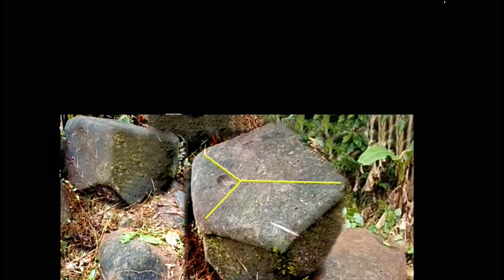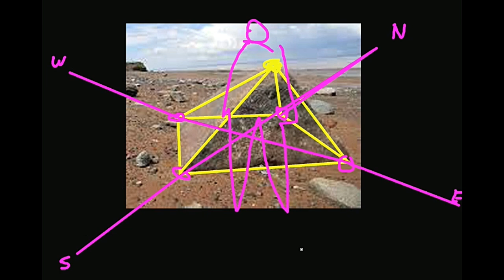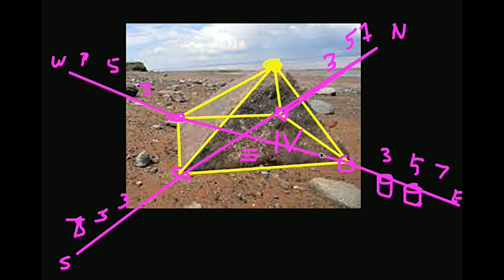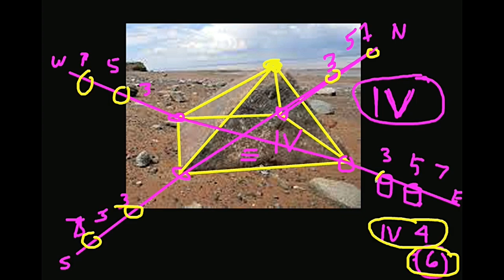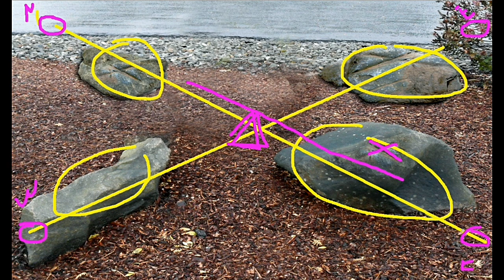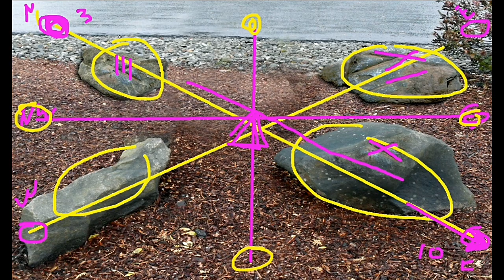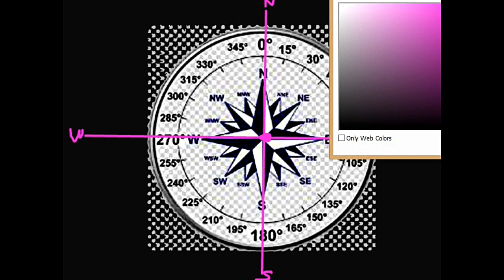SECRETO NG COMPASS PARA MAKAKUHA NG YAMA-TREASURES!!!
ITO ANG ILAN SA SECRETO NG COMPASS PARA MAHANAP ANG YAMA-TREASURES.